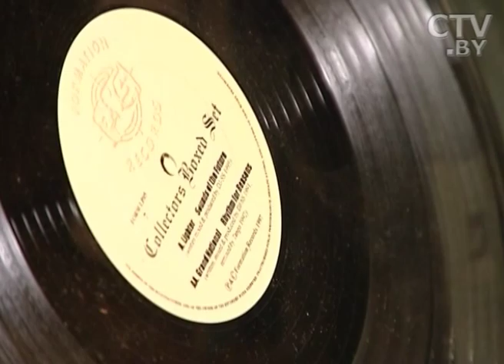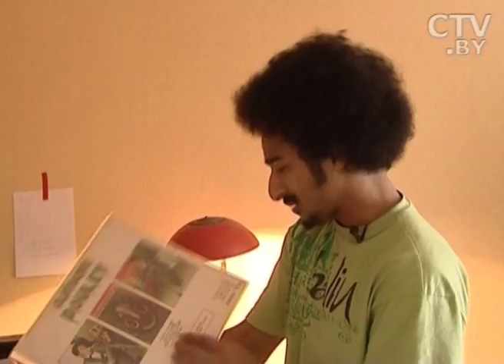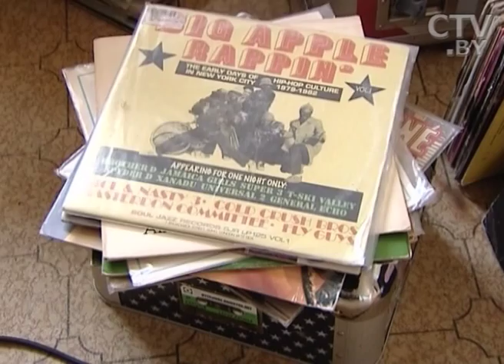CTV.BY: Почему старые виниловые пластинки не теряют своей ценности и уникальности?